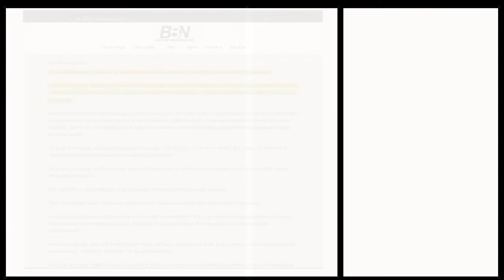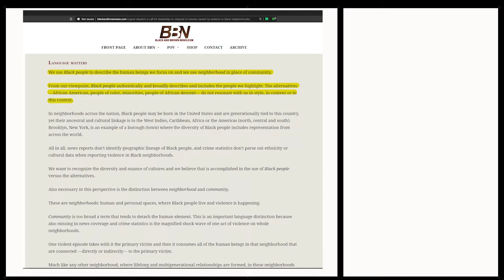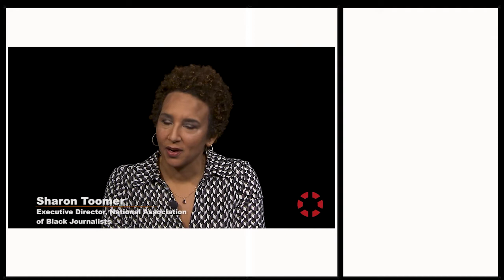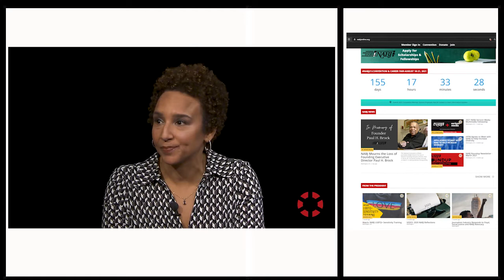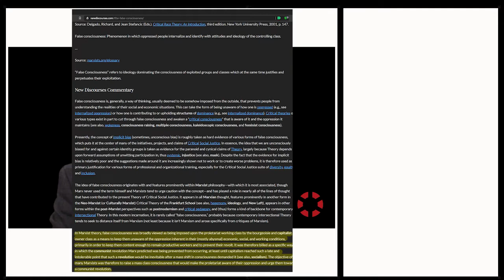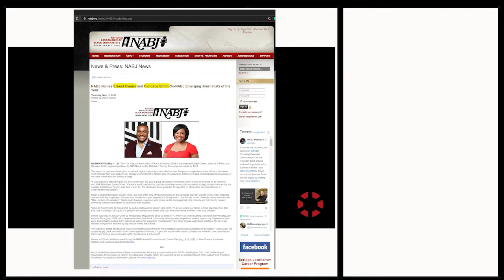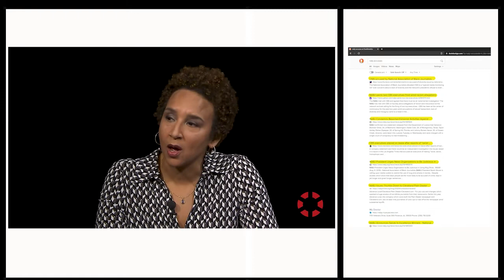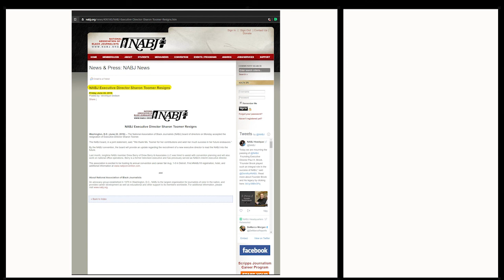Critical Race Theory in Praxis: The Banality of a Hate Ideology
National Academy of Medicine Special Publication (Dec. 2017)

The Once Great NABJ Is Spiraling Down. Here's Why, And Here's How To Fix It